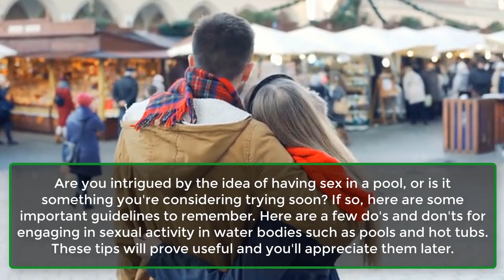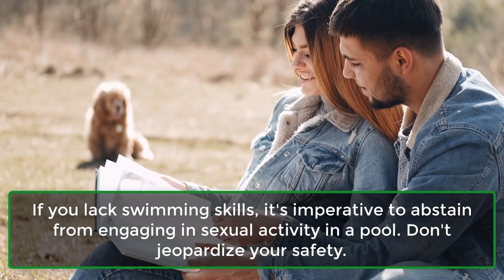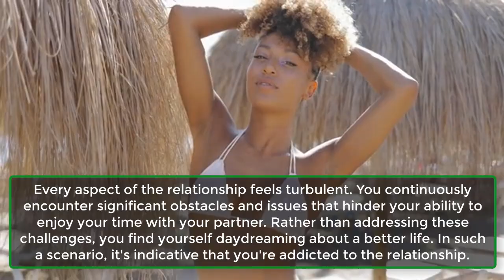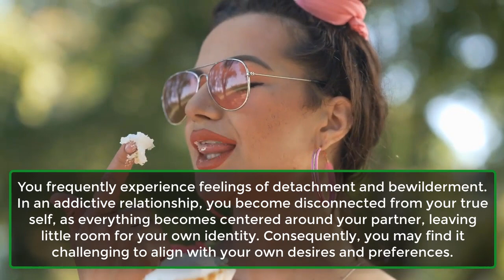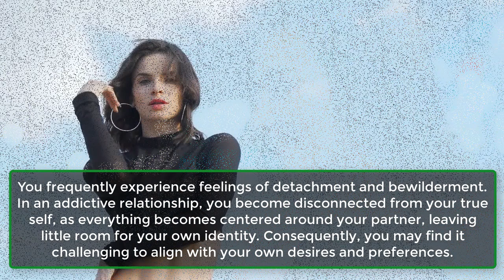Signs Woman Is Faking An Org@sm | Do's & Don'ts For Sex In Swimming Pools Or Hot Tubs |Awesome Facts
Signs You Are In An Addictive Relationship.

Lookout For These Signs.
Becoming overly fixated on anything isn't healthy. While being deeply in love with someone can be positive to a certain extent, it's crucial to maintain awareness of your actions and words.
However, blindly being addicted to someone can lead to a path filled with challenges, hurt, and emotional pain, often causing you to lose sight of your own identity. Here are some unmistakable indicators that you're in an addictive relationship.
1. Things Are Difficult For You.
2. Highs And Lows.
3. Thinking About The Relationship.
4. Nothing Feels Right.
5. Self-Esteem Issues.